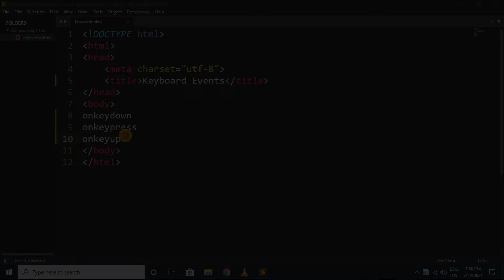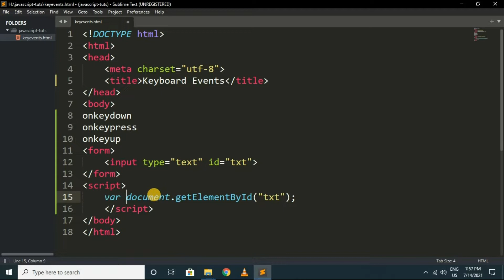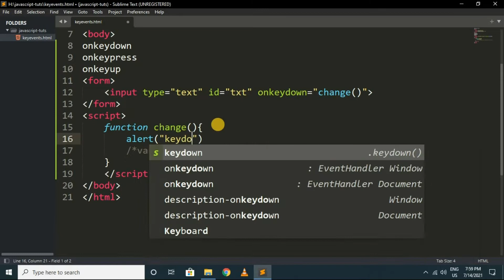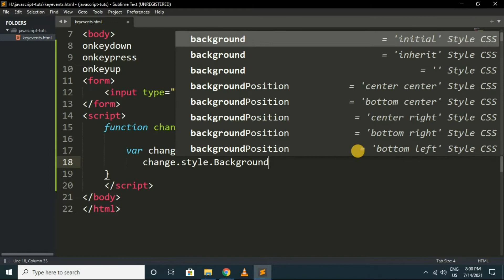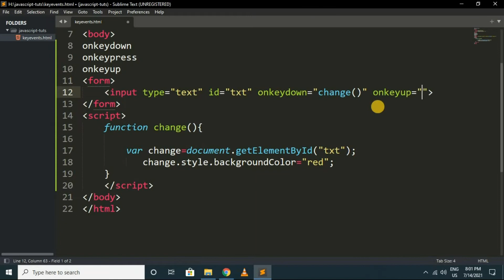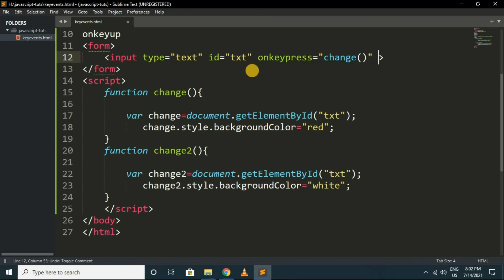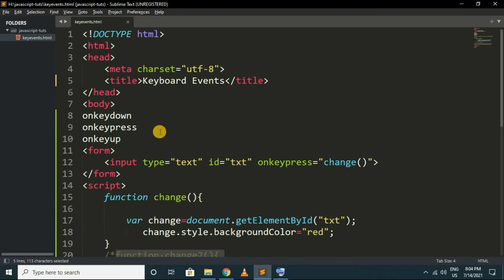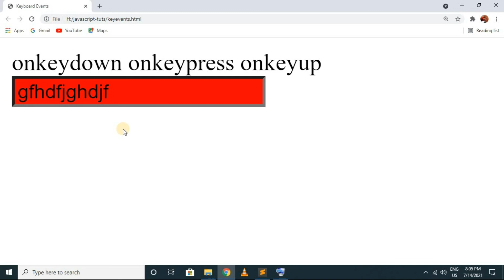keyboard events in javascript in hindi || Javascript tutorial for beginners - 28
keyboard events in javascript in hindi || Javascript tutorial

JavaScript keyboard events tutorial
Handling keyboard events in JavaScript tutorial
JavaScript keypress event tutorial
JavaScript keydown event tutorial
JavaScript keyup event tutorial
JavaScript keyboard shortcuts tutorial
JavaScript detect keypress tutorial
JavaScript detect keydown tutorial
JavaScript detect keyup tutorial
JavaScript key event properties tutorial
JavaScript keyboard event handling tutorial
JavaScript event listener for keyboard tutorial
JavaScript prevent default keyboard event tutorial
JavaScript stop propagation keyboard event tutorial
JavaScript keyboard event object tutorial
JavaScript simulate keyboard events tutorial
JavaScript handle arrow keys tutorial
JavaScript handle enter key tutorial
JavaScript handle tab key tutorial
Advanced keyboard event handling in JavaScript tutorial